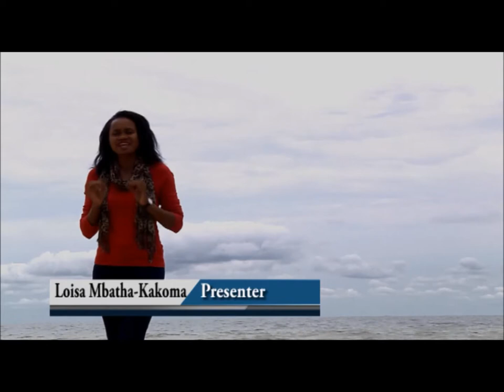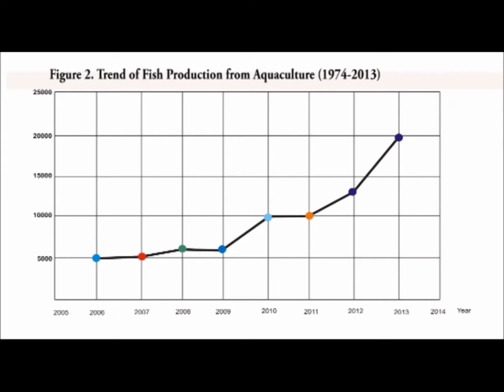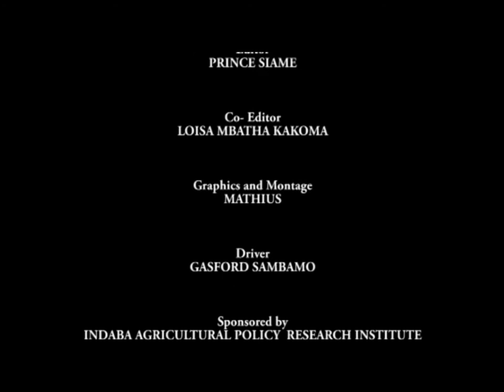Aquaculture in Zambia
Aquaculture presents a great potential to increasing Zambia's fish production in order to meet demand. This documentary bring to you Zambia's Fishing Industry: Opportunities and Challenges with special focus on aquaculture in Zambia.